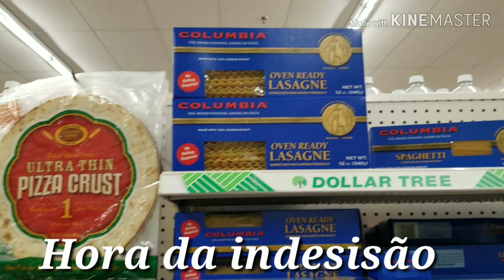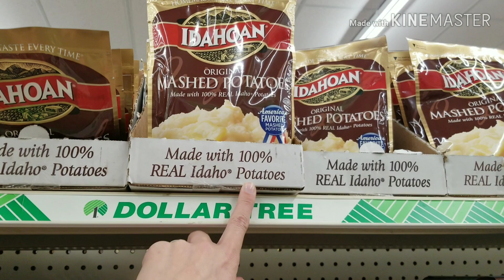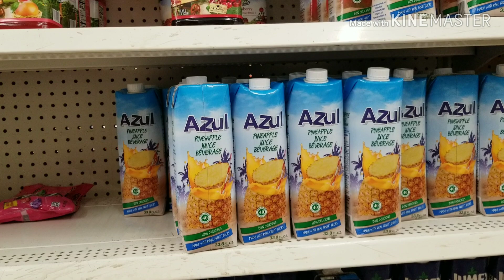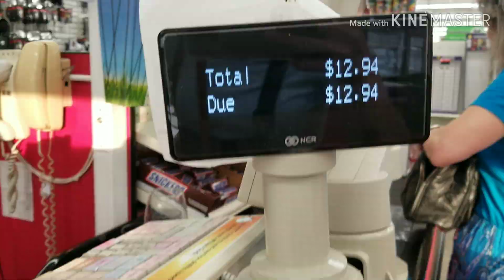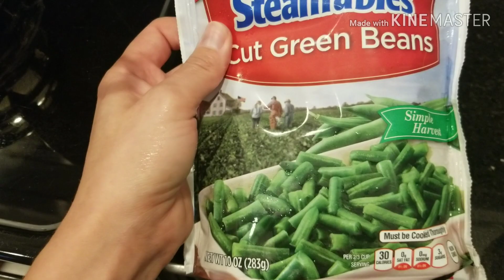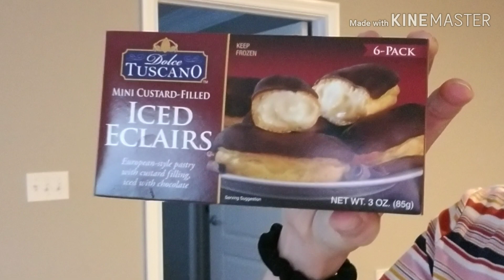JANTAR DO DOLLAR TREE